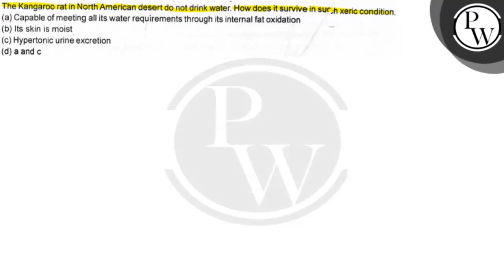The Kangaroo rat in North American desert do not drink water. How does it survive in sur , h xeri...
The Kangaroo rat in North American desert do not drink water. How does it survive in sur , h xeric condition.
(a) Capable of meeting all its water requirements through its internal fat oxidation
(b) Its skin is moist
(d) a and c